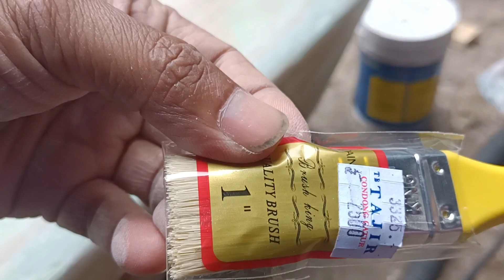Speaker Texture Coating: What You Need to Know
Speaker texture coating paint